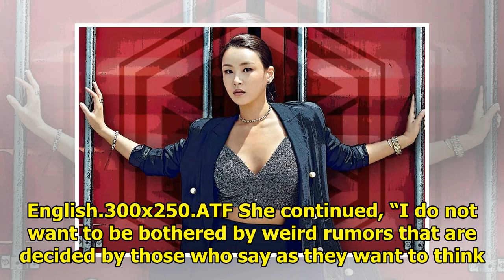"Produce 48" Trainer Bae Yoon Jung Shuts Down Rumors Of Being Manipulated By Mnet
Display. Sharethrough. Soompi.1x1 Bae Yoon Jung has denied rumors regarding “Produce 48.” See Also: ...